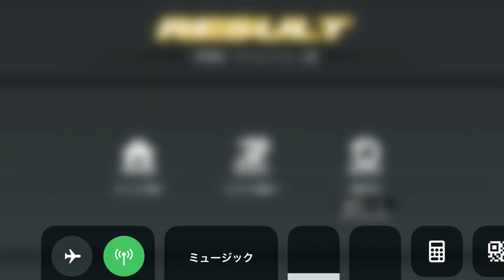Kamen Rider【仮面ライダー シティウォーズ】一斉掃射！タイムバトル